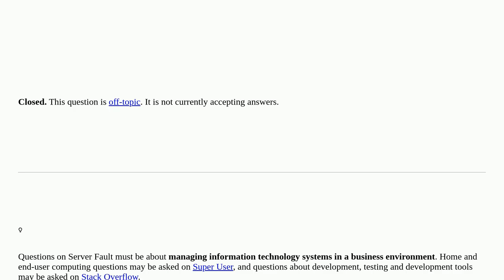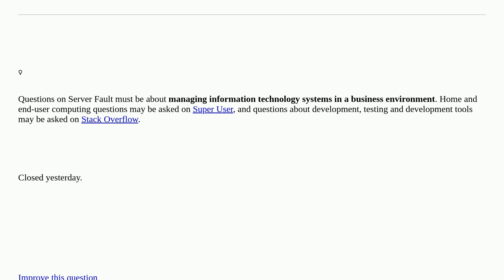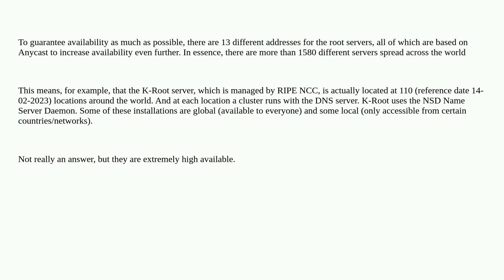What happens if the Root name server gets down? closed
A special thanks goes out to the community

  domain-name-system domain tld